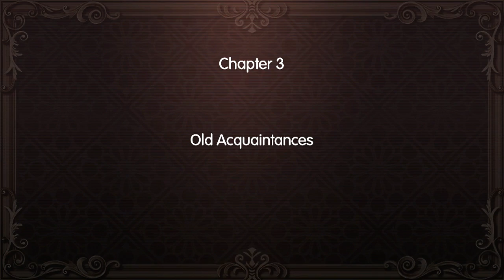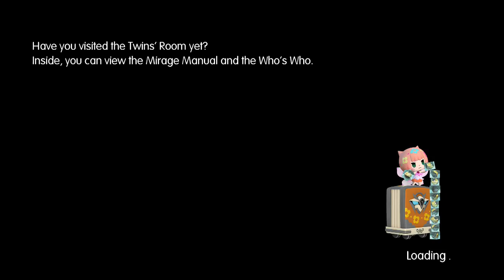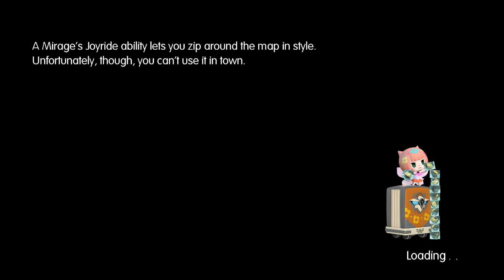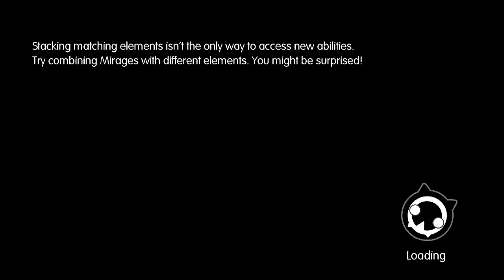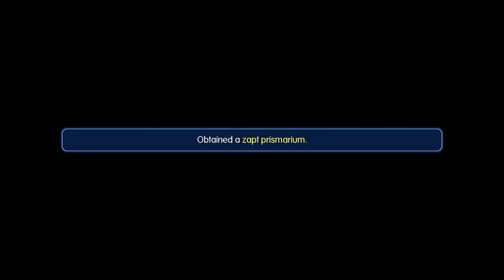World of Final Fantasy - CHAPTER 3: Old Acquaintances / SHIVA, RAMUS, IFRIT (BOSS BATTLE)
What happens when Final Fantasy and Pokemon meet? You get this shit. W/LIVE commentary.